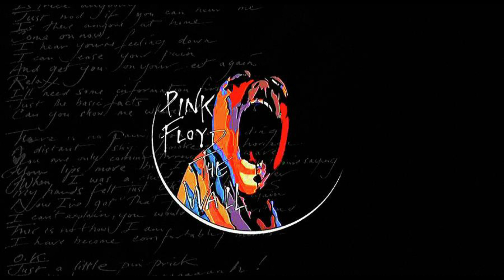Comfortably Numb (Guitar Backing Track) With Original Vocals